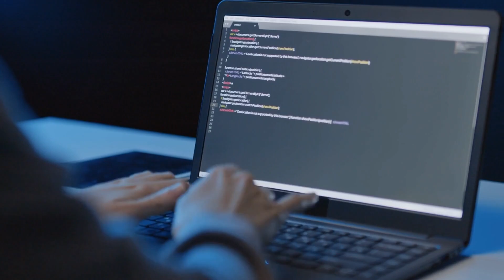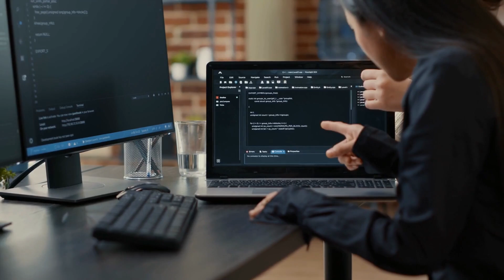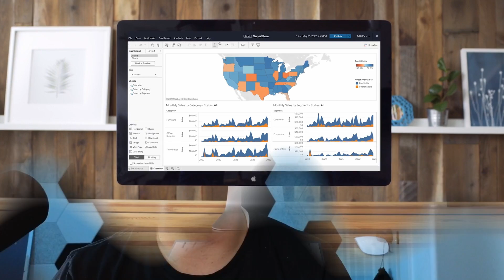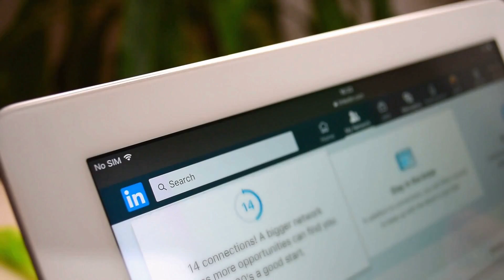Become a Data Analyst in 90 Days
In this episode, Avery shows you how you can become a Data Analyst in just 90 days.

Join him as he debunks the myths, provides practical advice, and inspires you to achieve the seemingly impossible. You got this.

Tune in and level up your data career today!

📊 Come to my next free “How to Land Your First Data Job” training

Timestamps:
05:44 -  Stop thinking small
06:40 -  Speed is key
15:12 - Portfolio, experience, shadowing, learn from others